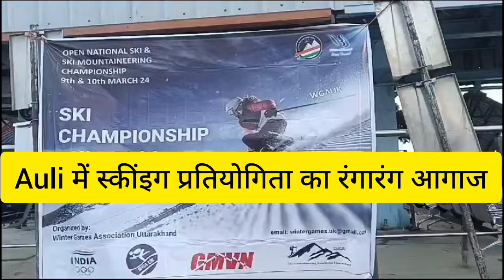auli मे नेशनल स्कींइग प्रतियोगिता हुई शुरू